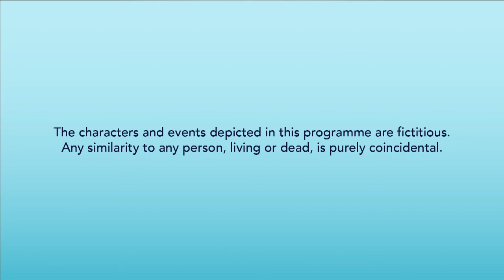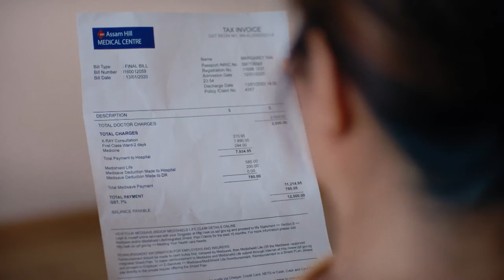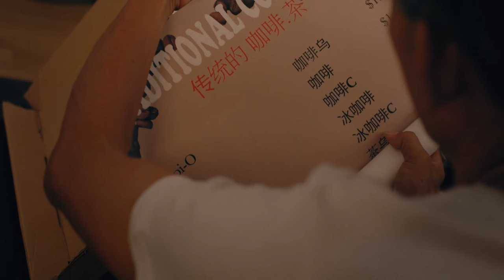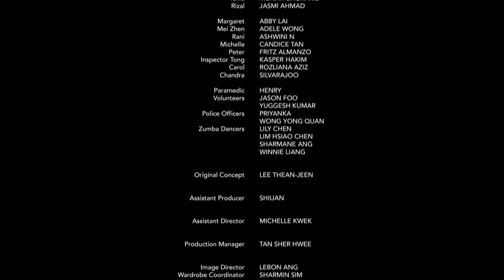128 Circle Shaking Legs EP 5 | Not Again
Larry and Ah Gek get hit with a medical bill they can’t pay. But just when things look bleak, Larry gets an offer he can’t refuse … or can he?